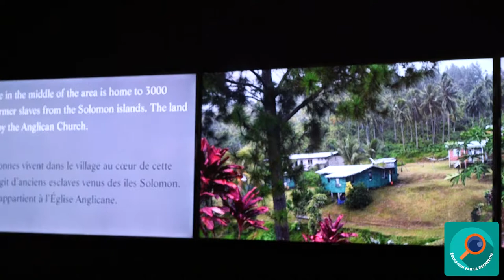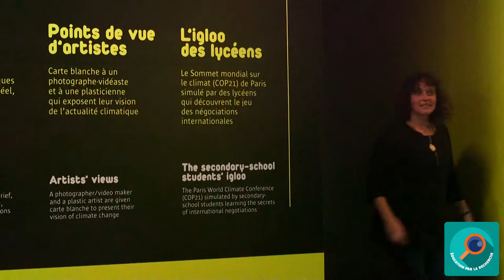MOOC - Climatologie - Construire un questionnement scientifique APECS-3/11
Lydie Lescarmontier
Céline Clément-Chastel